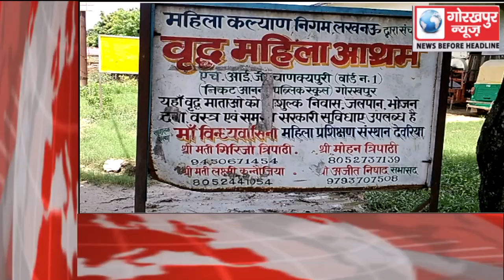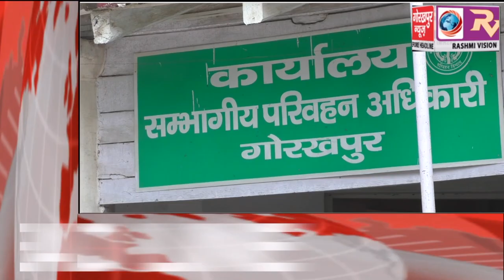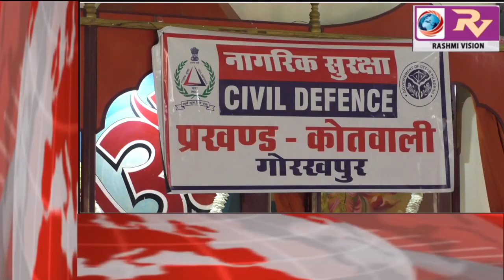GORAKHPUR NEWS Headline 7-08-2018